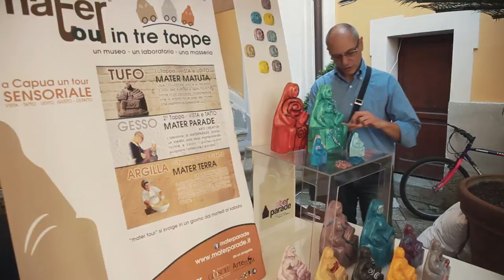Viaggio nella storia e nel gusto con Slow Food Terre di Capua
Rivivere l’atmosfera di un viaggio nel tempo, all’epoca longobarda, con moderni  agricoltori, produttori, artigiani “custodi”, veri eroi “alla ricerca dei sapori perduti”, negli storici spazi di Palazzo Lanza, a Capua, sabato 30 maggio 2015.
Nell’ambito del  programma dell'evento "Aperti per voi a Capua" che ha celebrato il Placito Capuano, considerato l’atto di nascita della lingua italiana, organizzato dal Touring Club Italiano, Slow Food Terre di Capua ha proposto per un intero giorno un itinerario di degustazione e vendita di prodotti di Terra di Lavoro.